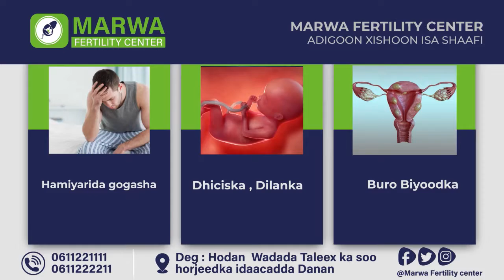Dhalinyaro badan oo lagu soo qabtay Howlgalo Siyaabo kala duwan uga dhacay Muqdisho.